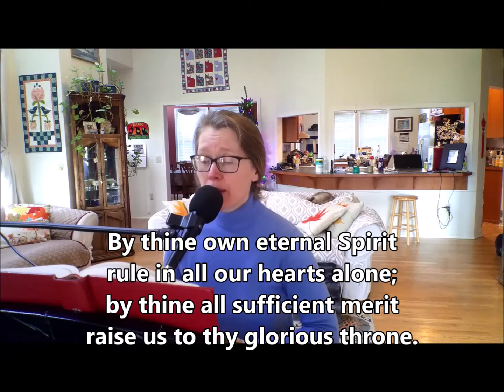Come, Thou Long Expected Jesus | Isaiah 40:9-11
Advent Lesson and Carol:  Day 5

Isaiah 40:9-11